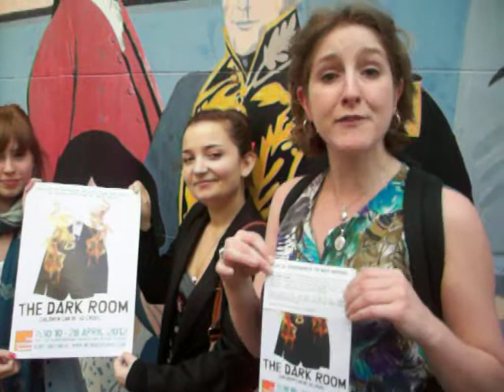The Dark Room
Inspired by Brecht's Resistable Rise of Arturo Ui. (with shades of American teen classic MEAN GIRLS), transplants Brecht's world of underground gangsters into a modern secondary school.

This funny and energetic piece follows new girl Ruth as she blackmails and seduces her way to the top of the social ladder.